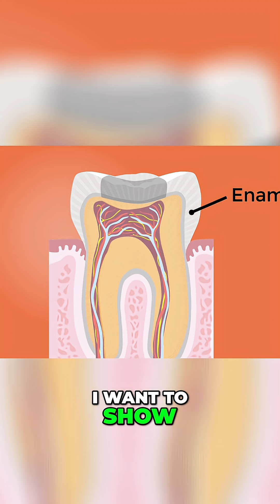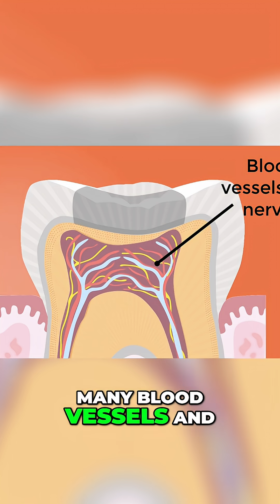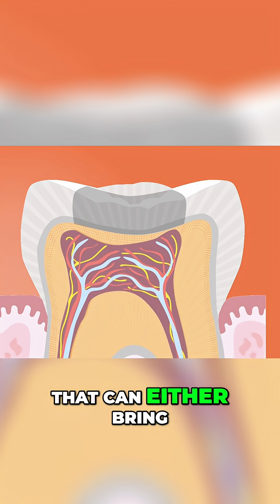Tooth Decay Myths: Where cavities really start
A dentist reveals that tooth decay doesn't start in the enamel, but in the dentine. When dentine is lost, the enamel cracks and a cavity forms. The minerals are dissolved from the inside out to bring minerals to the nerve.